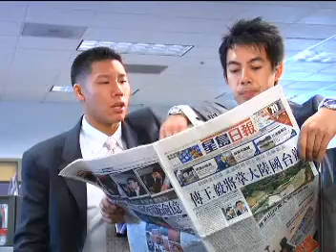TheFall3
Sing Tao USA Commercial. Lisa Fei,2007 Miss. Sing Tao, Eric Tam, Mr. Sing Tao Physical and Jay Lim 2007 Mr. Sing Tao.